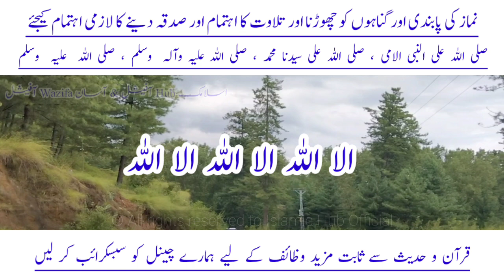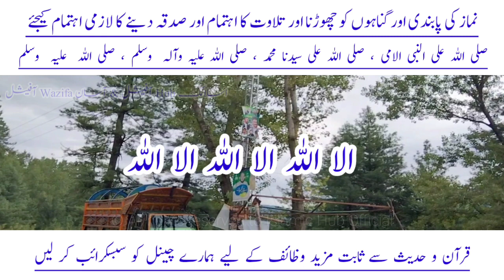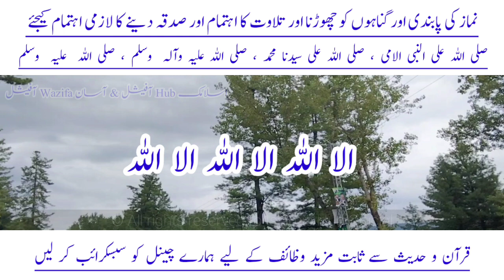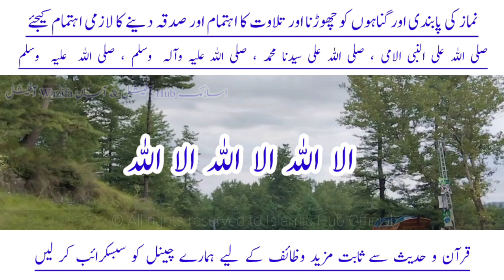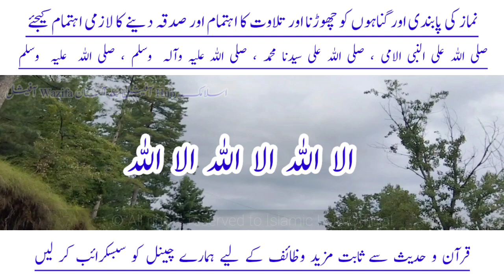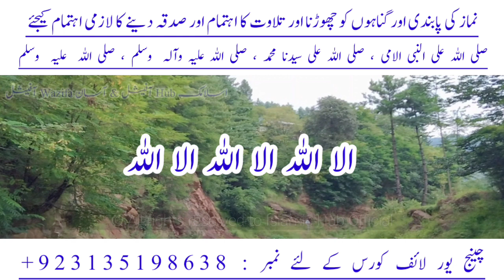Qarz Sy Nijat Ka Amal | Ameer Hony K Lie Wazifa | 10 Lakh Bhi Mil Jayen Gy | Wazifa For Wealth | AWO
Dua Qabool Hony K Lie Basic Instructions

Agar YouTube Package
Na Ho To Facebook Page Par
Bhi Ap Ye Wazaif Dekh Sakty Hain .

In Links Sy Free Wazaif Dekh
Sakty Hain . Jazak Allah